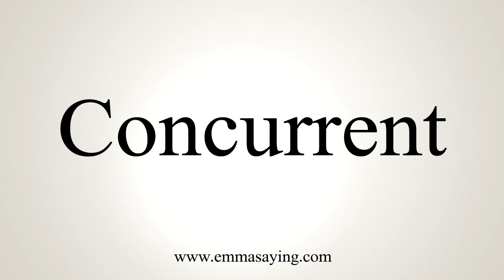How To Say Concurrent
Learn how to say Concurrent with EmmaSaying free pronunciation tutorials.